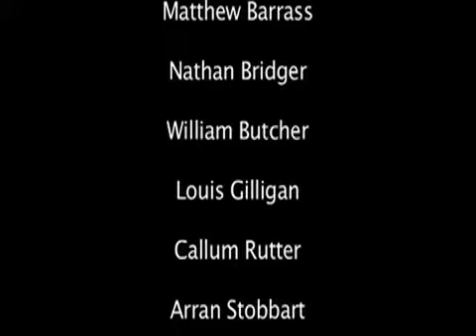Ghosts and Bones and Skeletons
Halloween filmmaking project